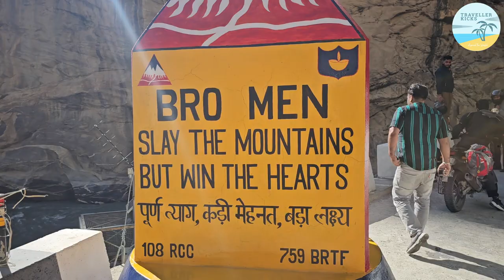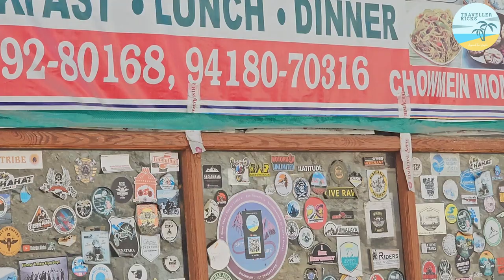World's Most Beautiful Road | Khab To Nako | Spiti Circuit | Full Road Trip | Traveller Kicks